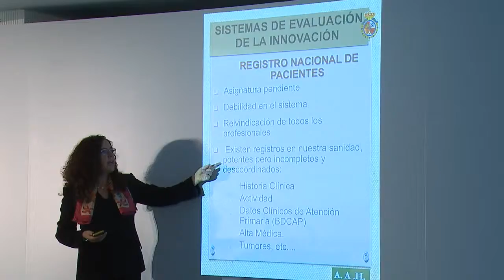Acceso del paciente a la innovación / Autocuiado 2015